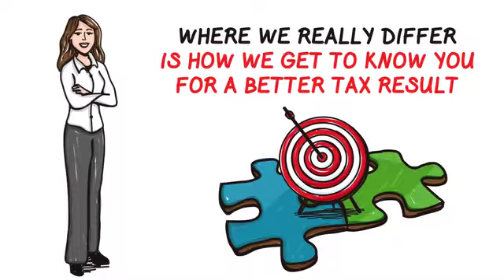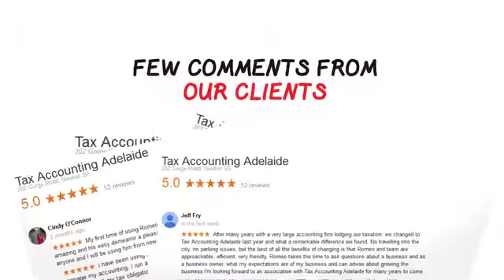Book Now & Maximise your Tax Refund today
Tax Accounting Adelaide make doing your tax easier, we will explain tax in a way that’s simple for you to understand and we work closely with you in order get you the highest tax result possible. or call